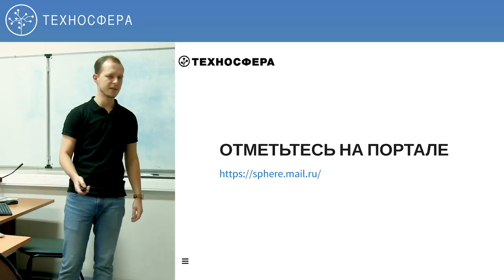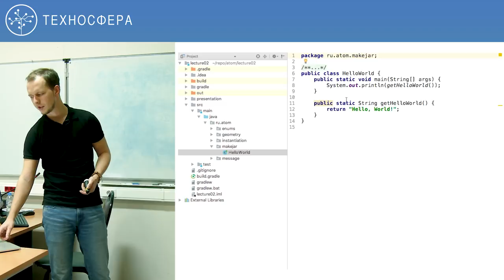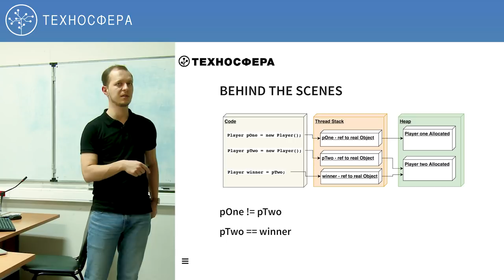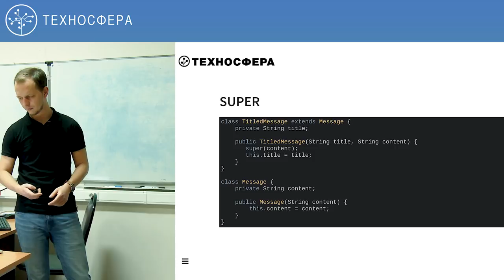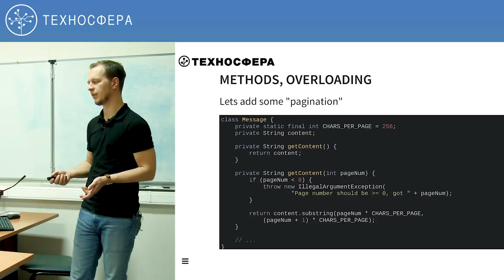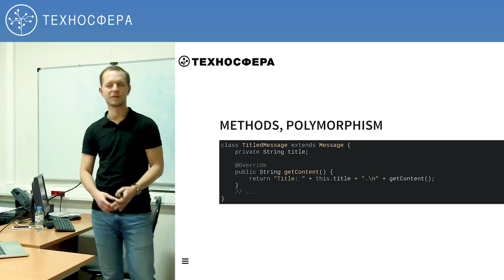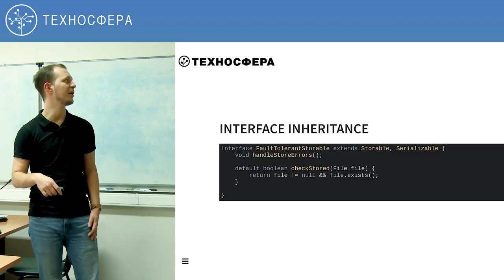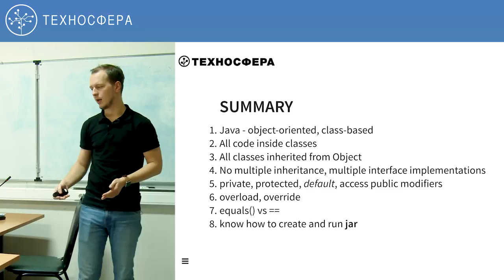2. Разработка на Java (2018). Java intro 2 | Технострим